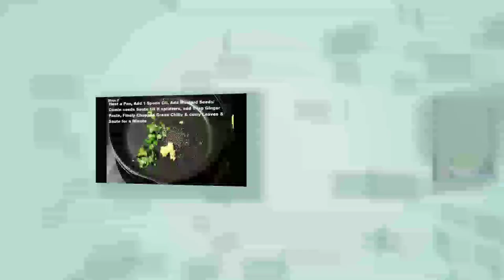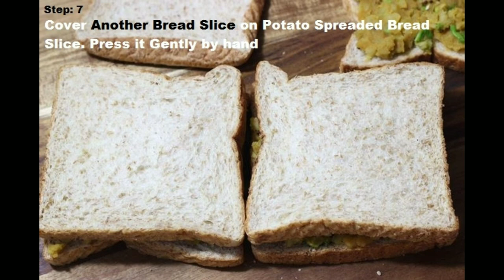potato stuffed bread pakora/ bread pakora bananeka tareka/BHIMAs bread pakora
potato bread pakora.
north Indian style stuffed bread pakora
Bread pakora bananeka tarika.
bread pakora kaise banate Hain.
ghar me bread pakora.
potato bread stuffed pakora ideas.
recipe of bread pakora.
bread stuffed pakora in kannada.
easy & simple bred pakora
# restaurant style aloo bread pakora.

welcome to Bhimas food world.

Today u r going to learn how. to make potato stuffed bread pakora/pakoda with tha support of video.
plzzzx keep watching videos.

Thanking u all.